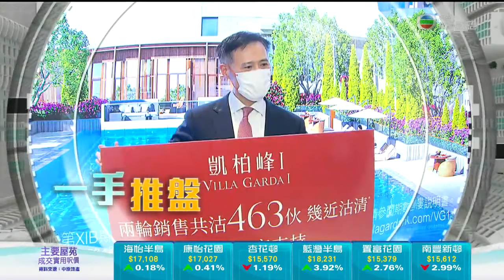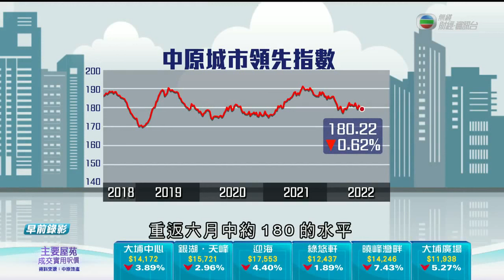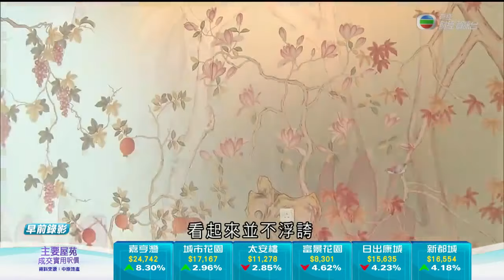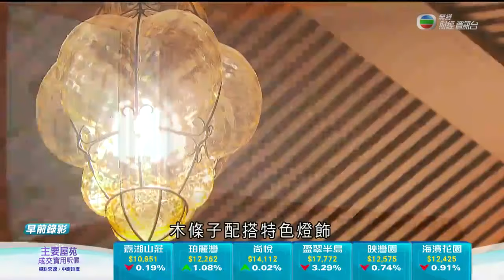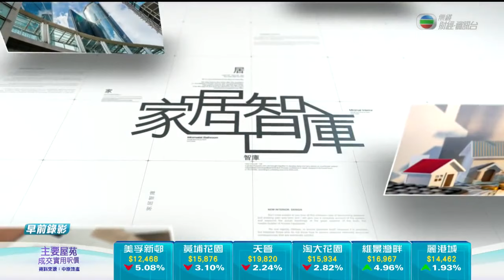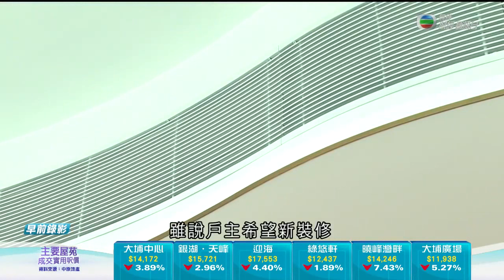貝沙灣豪華海景洋房放盤 舊屋搬新屋保留設計花心思 -TVB News -TVB日日有樓睇 -香港新聞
南區貝沙灣一座海景洋房，實用約3,600平方呎，五個房間的設計也富有特色，間隔及保養又如何？